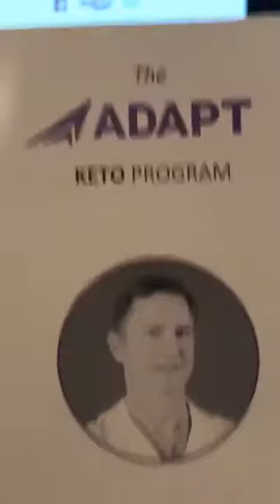Dr Eric Westman Keto Program Adapt Atlanta 2019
Keep in touch with The Sassy Keto Nurse!

Facebook group: Sassy Keto Nurse and Friends (link in banner)
Facebook page :  Sassy Keto Nurse (@sassyketonurse in FB search bar)

The Sassy Keto Nurse - helping you to take back your health, one delicious bite at a time!